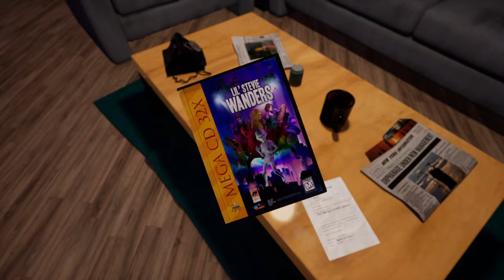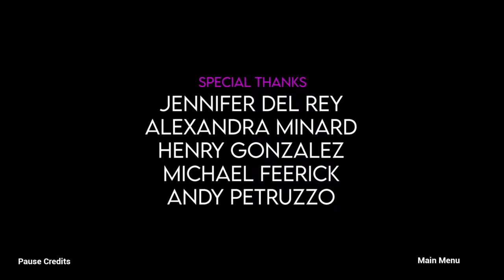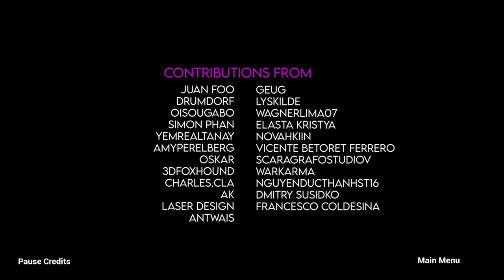Sinfeld Remastered - Demo gameplay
Sinfeld Remastered is an action / horror / comedy / parody featuring various game-play styles inspired by Resident Evil, Silent Hills and PT

Developer: RareBird Games